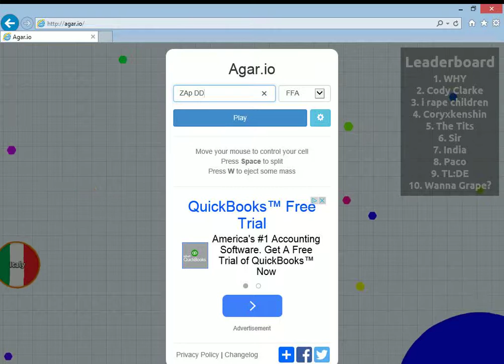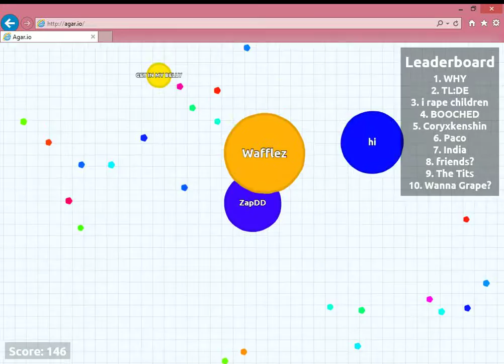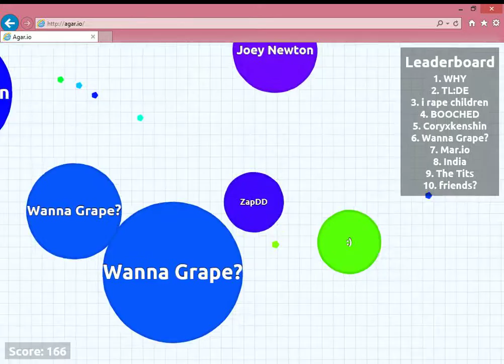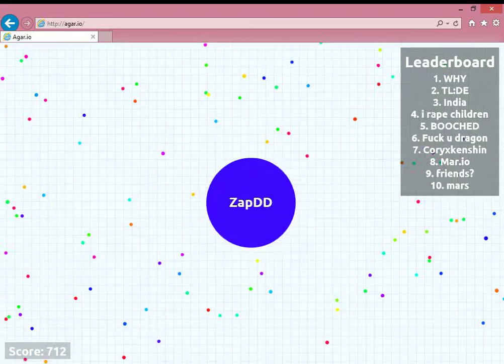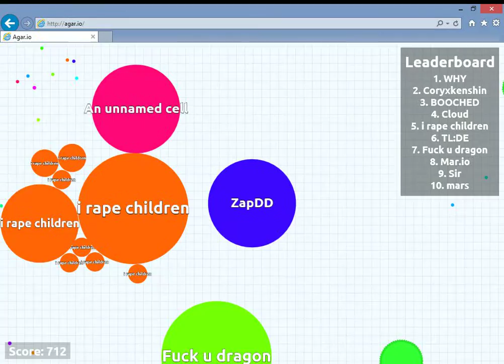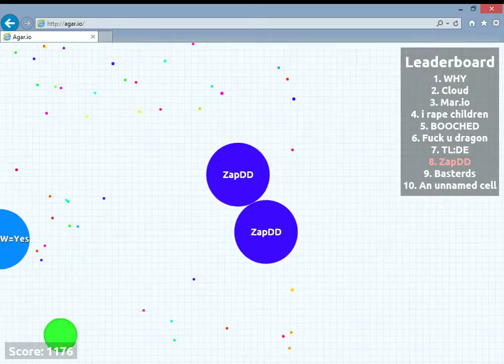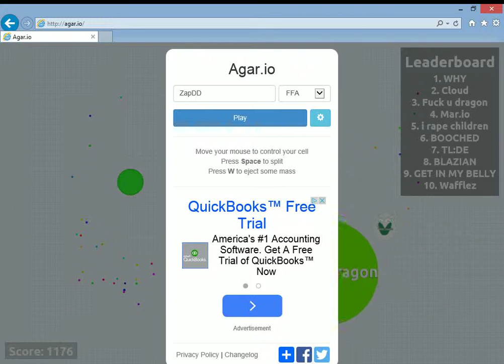I am a Lucky Man!|Agar.io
Hey Dudes today I Am SOOOOO Lucky by ,Escapes, Tricks, and Eating! BE BEARSOME (bear+awesome)